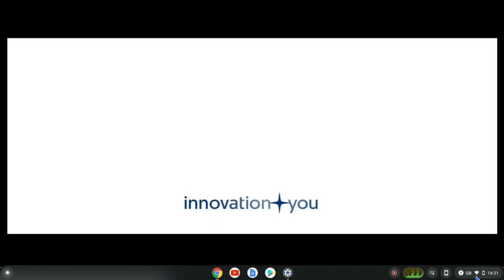Playing with my new RED GIANT PHOENIX in Mope.io! | Bruh moments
Yes, there are swear words in this video. It's not my fault and this is 13+. Thx!